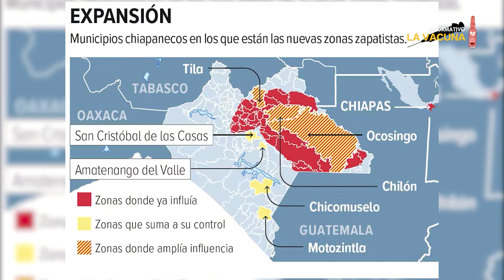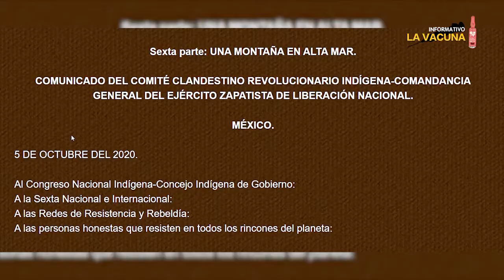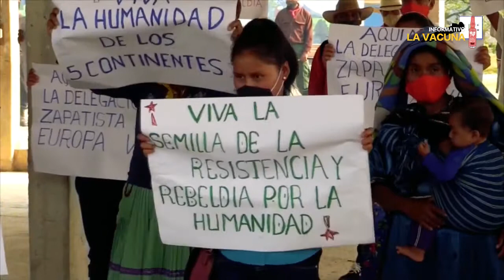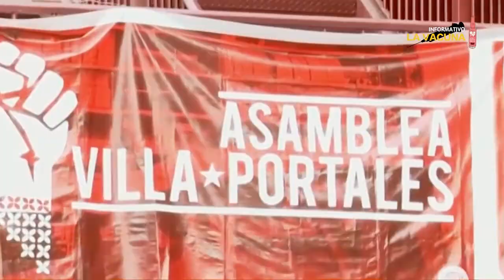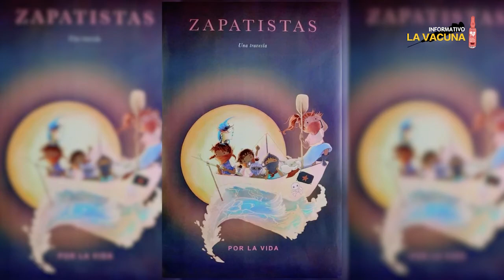02: De Chiapas parte un barco cargado de....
En un plano también de iniciativa social y política, una delegación del Ezln parte hace Europa para intercambiar saberes y tejer futuros posibles con muchos actores.